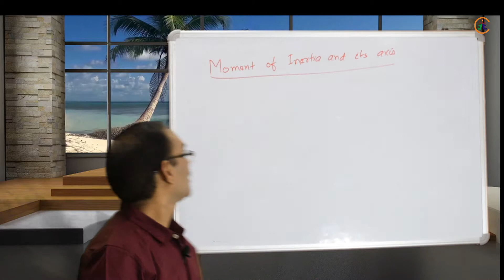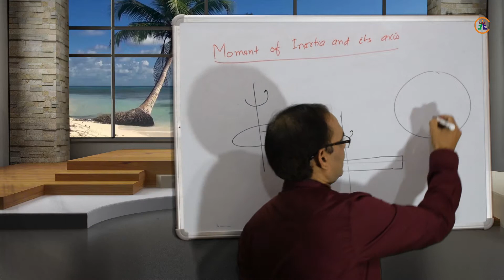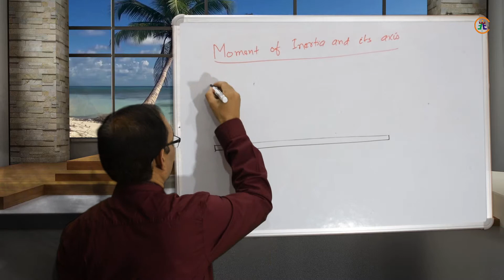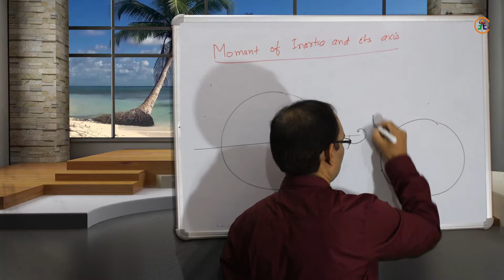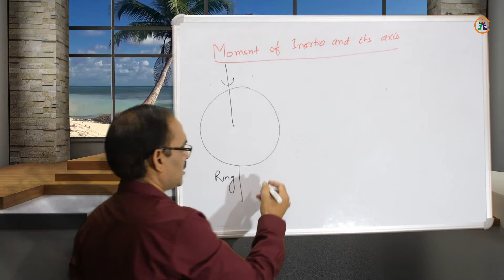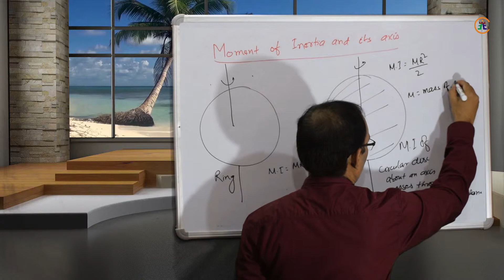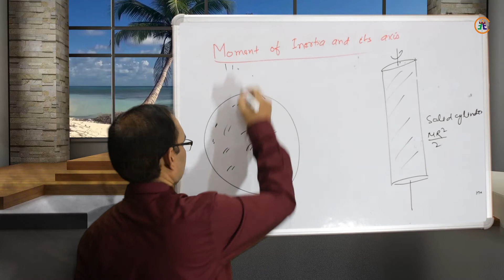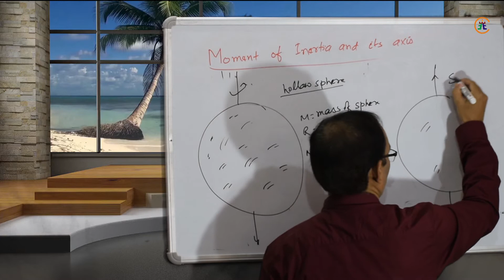Rotational motion and its axis ( importance of axis in rotational motion)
Mr. P. Kumar having 25 years teaching experience  , HOD of e-Edge Education Centre, Vaishali,  GZB ,U.P